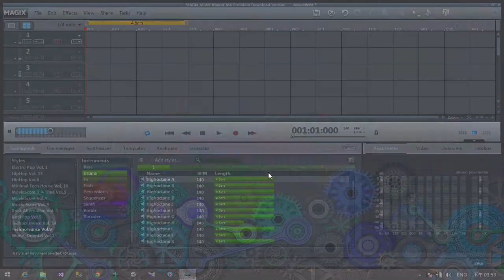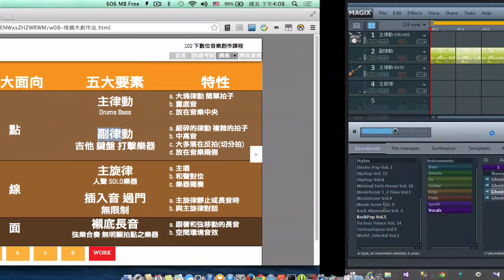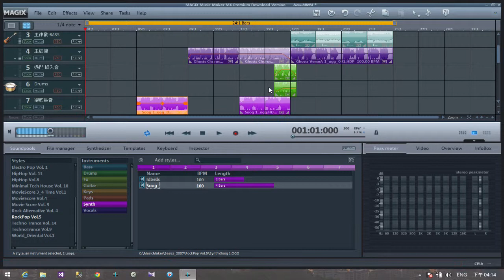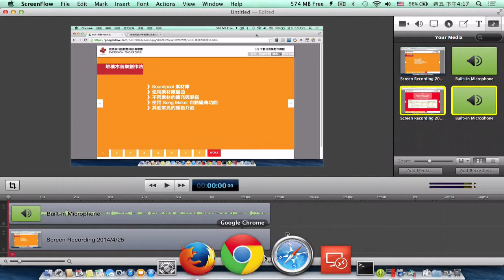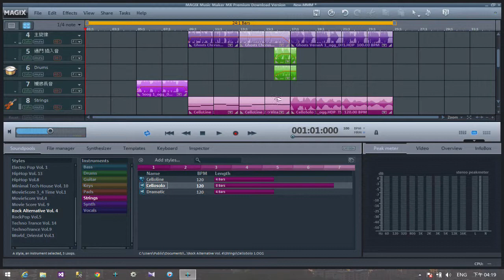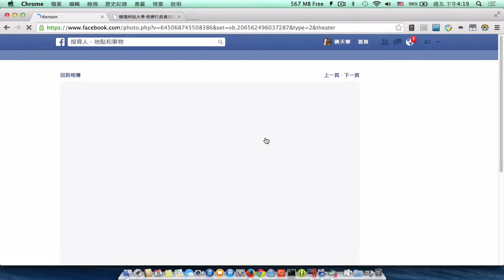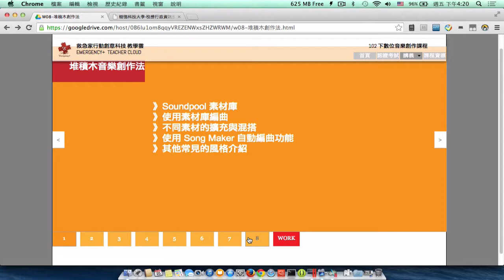W10 3個面向 5大要素